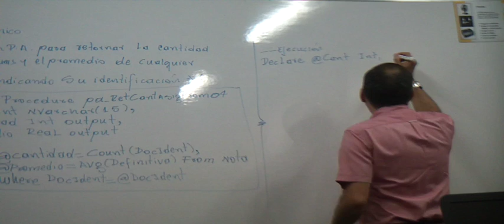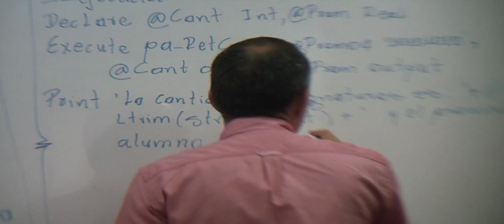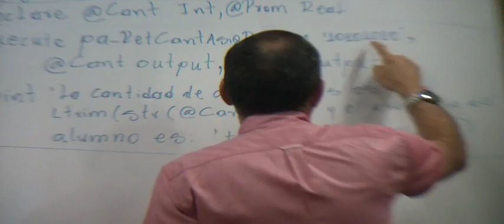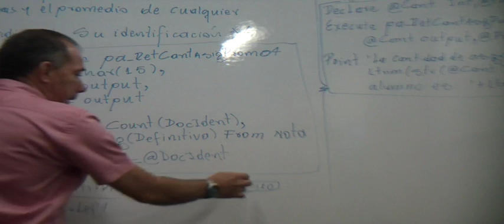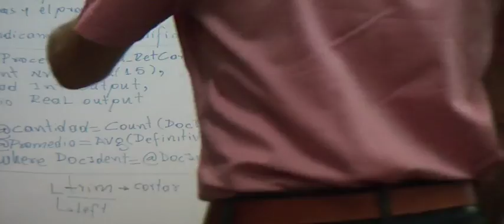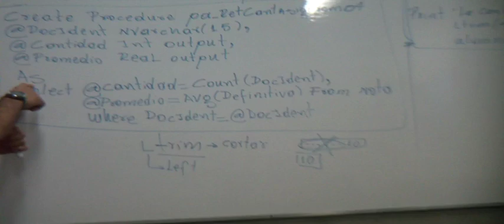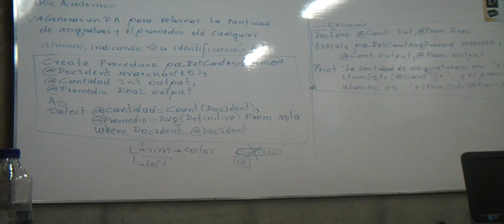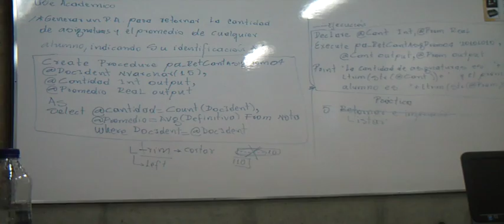Curso Administración De Bases De Datos | Clase 3 - 2 | 2016 | Sql Server 2014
Curso Administración De Bases De Datos En Sql Server  Clase  Del 2016 Por El Profesor Luis Fernando Zapata Valencia

Un Poco Largo, Pero Bien Explicado

SqlServer, Bases De Datos, c#